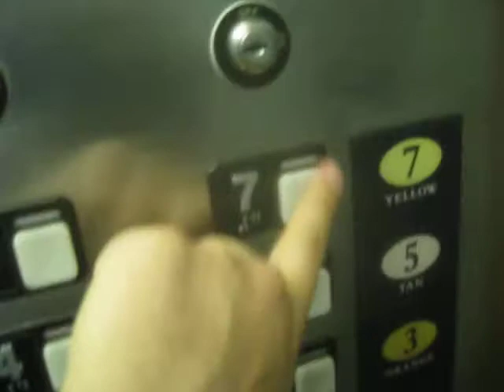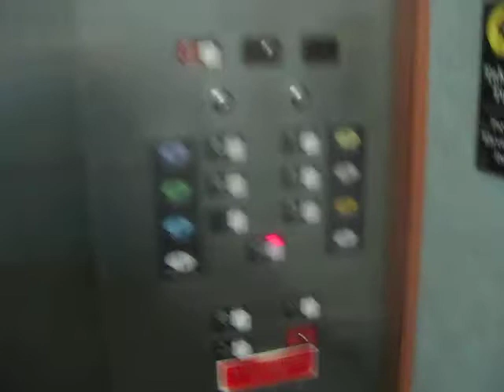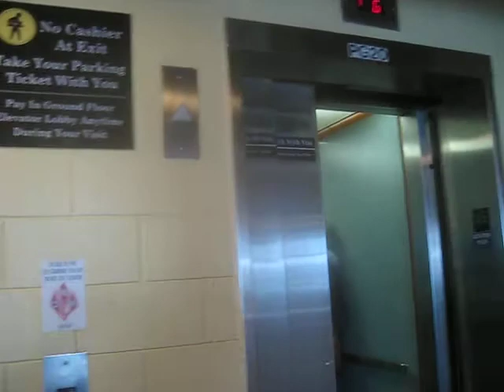Schindler Hydraulic Parking Elevators At Navy Pier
Riding the parking elevators at Navy Pier in Chicago IL